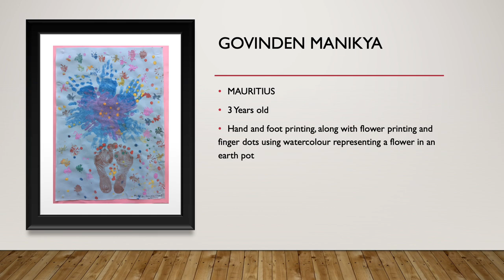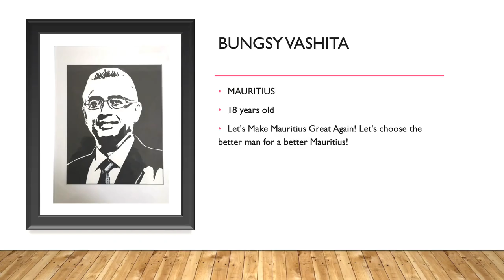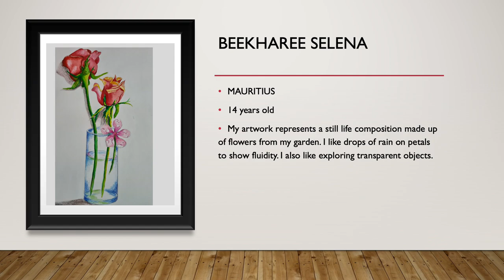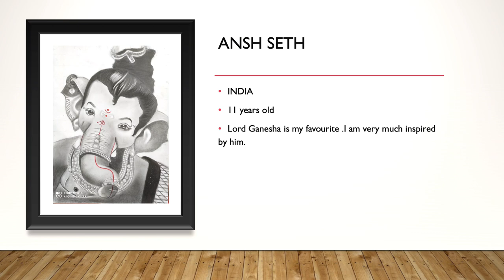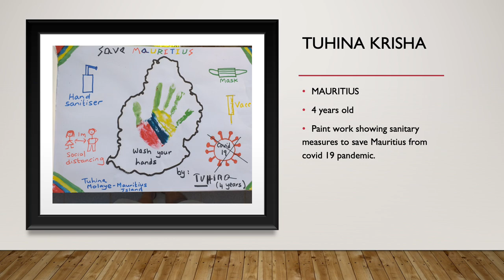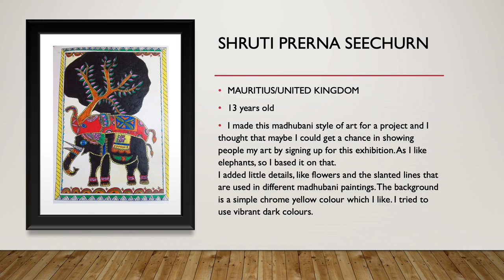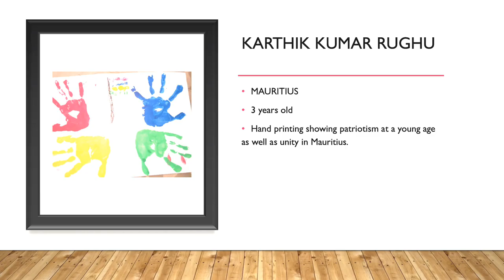LET US CELEBRATE WORLD ART DAY 2021 TOGETHER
An international art celebration hosted by Shastriya art studio Mauritius, supported by Positive energy art (INDIA) and Save art (MAURITIUS).  Art exhibition regroups artworks of participants from 9 countries. We are pleased to invite you to this virtual exhibition where children have expressed themselves freely and coming together for such events is always a proof that art is a means to make the world one big country. Please pause the video whenever you wish to admire an artwork or watch the video several times.. also leave a comment to encourage our participants.. Thank you